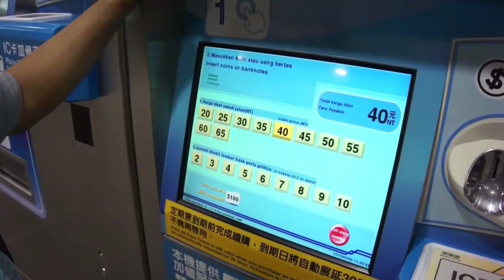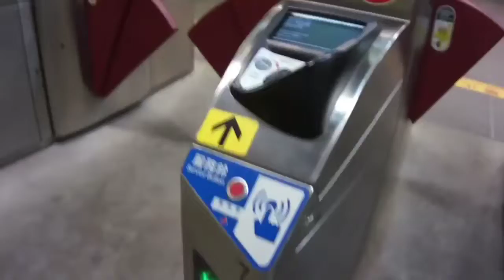Cara naik kereta pakek tiket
Di taiwan sangat mudah dan simpel kalau naik kereta dan tiketnya juga murah